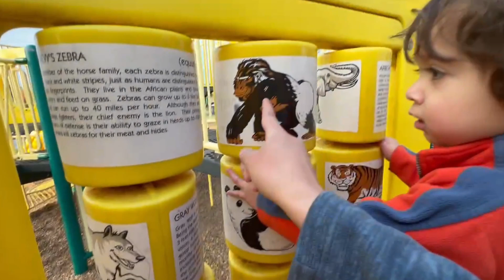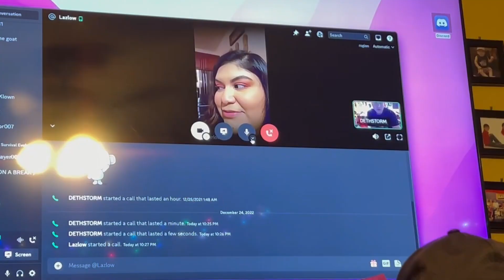swing it GIRL! SWING IT!